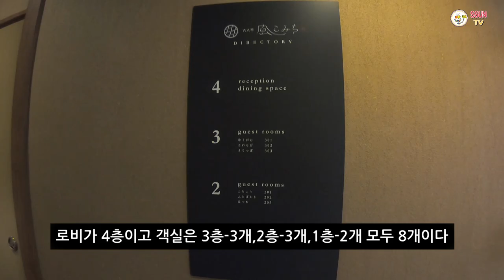일본 고급 료칸 후기-시즈오카 이즈반도 아타미 와테이 카제코미치/Wetei Kazekomichi/일본여행/ 일본료칸/시즈오카여행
방마다 온천 욕장이 있는 일본 시즈오카 이즈반도 아타미에 있는 고급료칸 와테이 카제코미치 후기입니다.
주로 서양에 고급지고 좋은 료칸으로 잘 알려져 있어 평점이 상당히 높습니다.
왜 평점이 높은지 공감한 료칸입니다.
같이 구경하시길 바랍니다.
손님도 서양인이나 일본 국내인이 많습니다.
여기는 온천세가 없습니다.